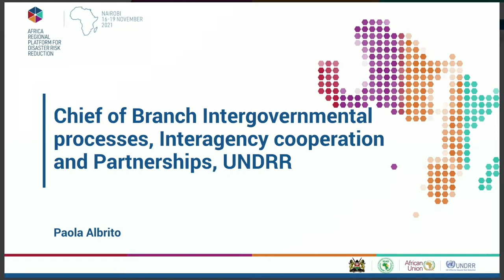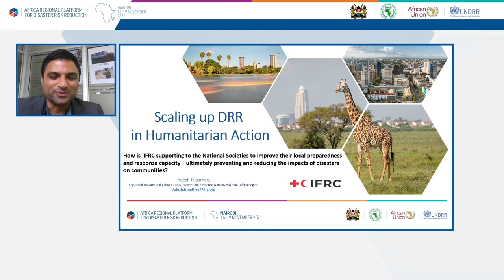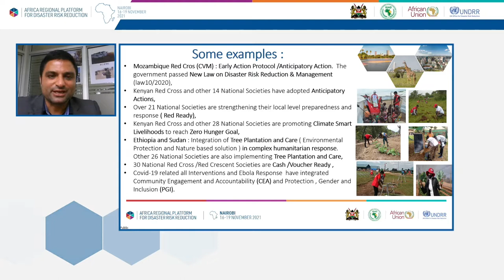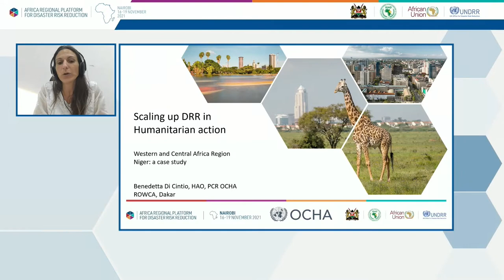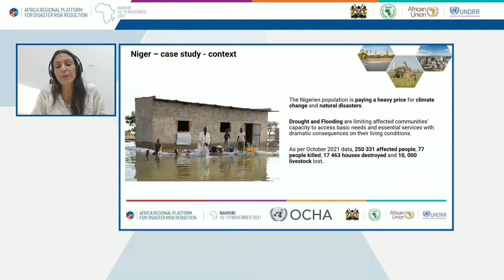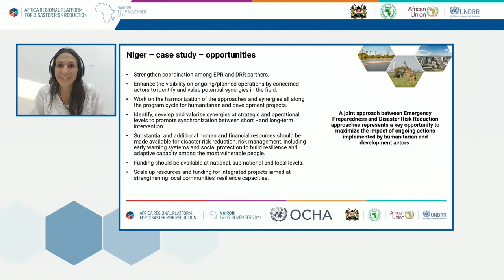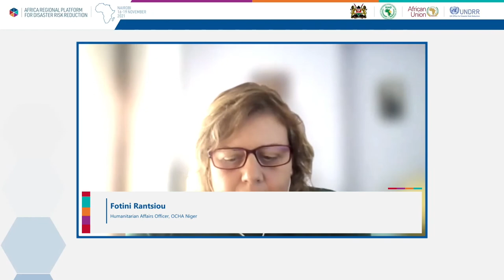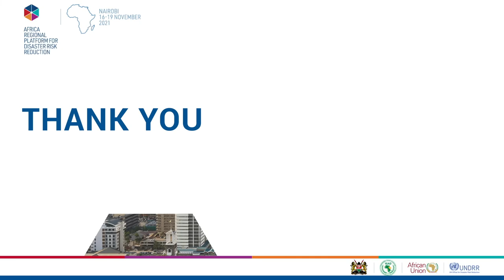Scaling Disaster Risk Reduction in Humanitarian Action